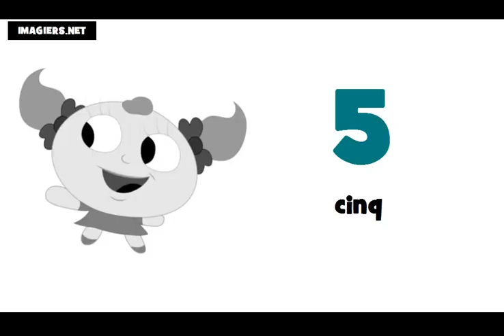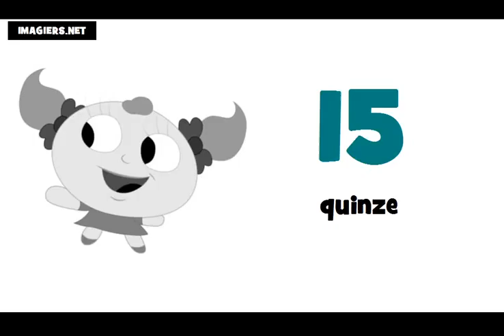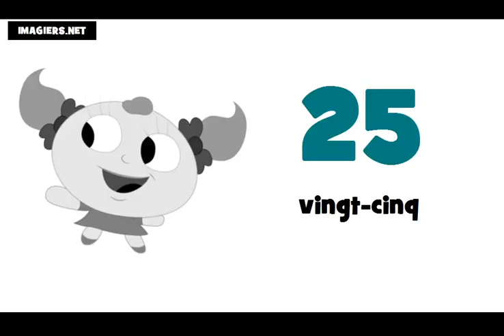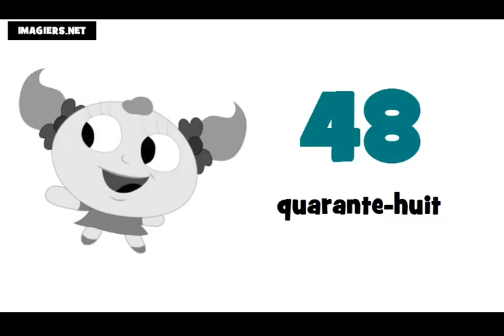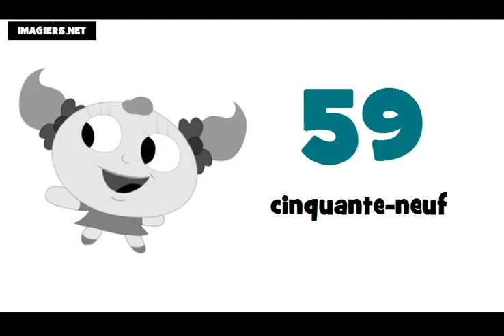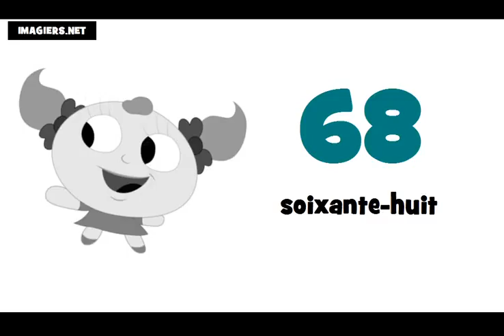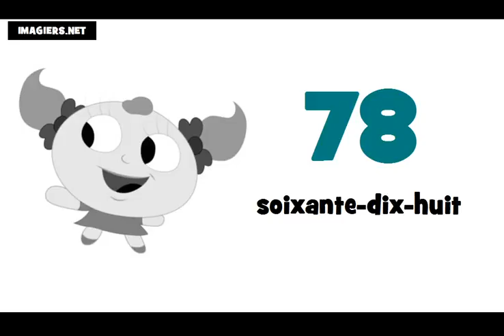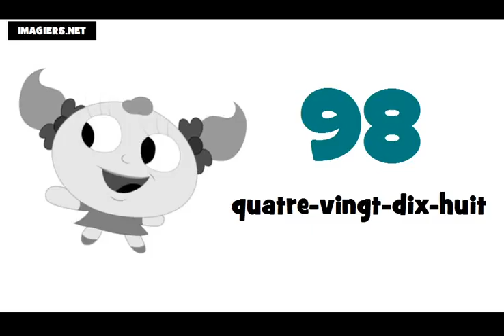Baro luuqada Faransiiska # Tirada ka bilaabmaysa 0 ilaa 100